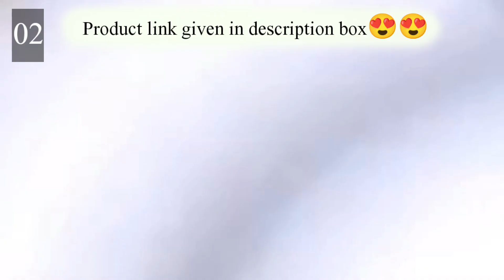Most Popular Kitchen Gadgets| Amazing Tools For Home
Most Useful Home products| Latest And Trending Product For kitchen|  @HarviStore

Buy links-

1. Fridge Storage Container with Lids

2.  4 in 1 Multifunctional Silicone Based Kitchen Foldable Cutting Chopping Board

3. 2 in 1 Plastic Dumpling and Momo Ghughra Gujiya Maker

4. UNBREAKABLE 2 in 1 Orange Juicer Machine

5. Laundry Hamper Bag for Bathroom, Bedroom, Kitchen, Home